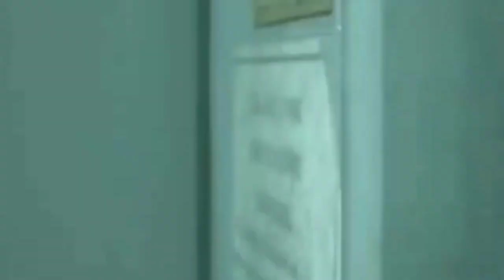Resident Evil - Scenes in 2022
Welcom to our gaming channal is best editing scnene of resident evil village

Related video must watch

resident evil
resident evil movie